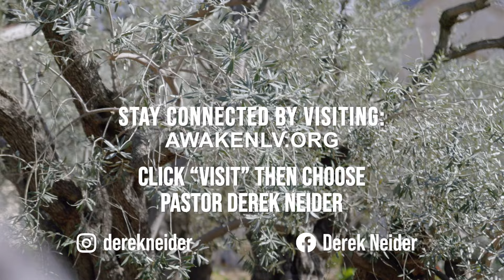Hearing God's Voice Takes Work | 1 Samuel 3:8 | August 2